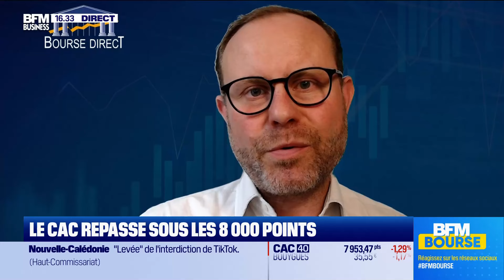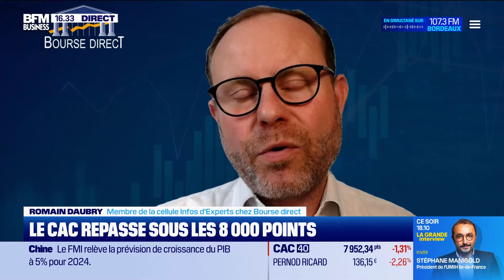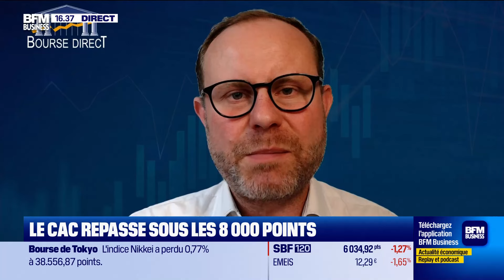Changement de tempo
Les nombreux facteurs qui plaident en d'une consolidation depuis plusieurs jours débouchent sur un mouvement de consolidation lent et régulier. La prudence est de mise à 2 joursde la publication de l'Indice PCE Core, chiffre clé de l'Inflation américaine et tandis que Nvidia vient d'atteindre une cible graphique importante.